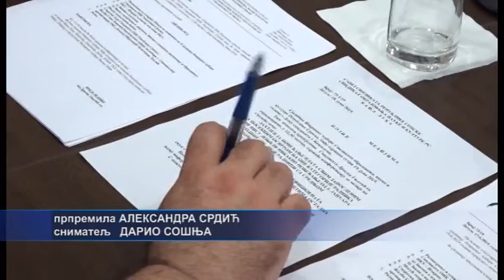Banja Luka- Sindikat obrazovanja traži povećanje plata 19 6 2019